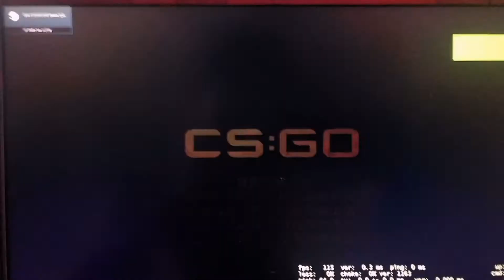csgo一刀破伤风